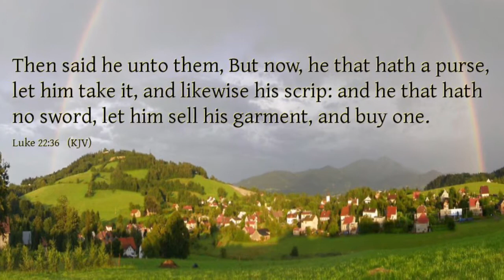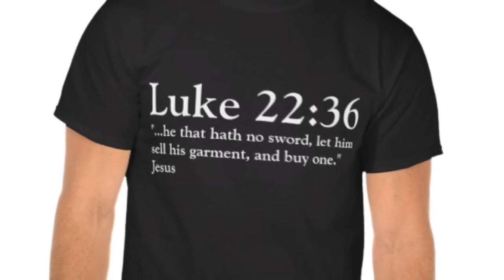Daily Devotional for Men - October 15